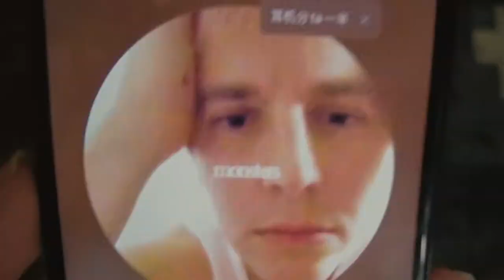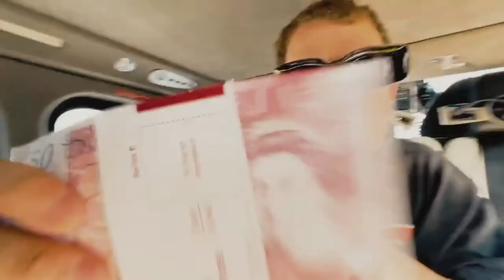Vlog丨Live Music after COVID - Tom Odell